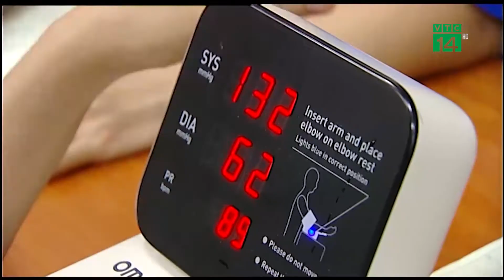Nhiều bệnh viện đối mặt nguy cơ thiếu máu dịp Tết | VTC14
VTC14 | NHIỀU BỆNH VIỆN ĐỐI MẶT NGUY CƠ THIẾU MÁU DỊP TẾT
Nhu cầu máu cần cho cấp cứu, điều trị dịp Tết Nguyên đán là rất cao, trong khi nguồn máu dự trữ đang cạn. Nhiều bệnh viện đang lo thiếu máu cứu người dịp Tết, đặc biệt là cao điểm giao thừa và những ngày đầu năm mớ